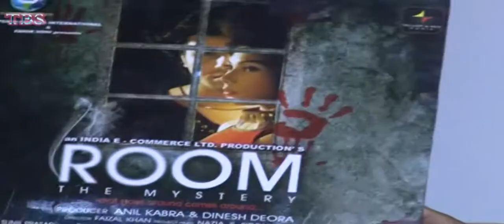Trailer Launch Of Movie Room The Mystery With Whole Starcast 1